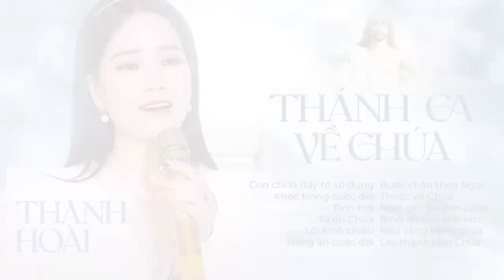Album Nhạc Thánh Ca 2023 Hay Nhất - Thanh Hoài | Nhạc Thánh Về Chúa Rung Động Tấm Lòng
🎵 Ca khúc: Thánh Ca Về Chúa
🎼 Sáng tác: Nhiều tác giả
🎙Ca sĩ : Thanh Hoài

💖Danh sách phát:
01. Con chỉ là đầy tớ vô dụng - Thanh Hoài
02. Khóc trong cuộc đời - Thanh Hoài
03. Tình trời - Thanh Hoài
04. Tạ ơn Chúa - Thanh Hoài
05. Lời kinh chiều - Thanh Hoài
06. Hồng ân cuộc đời - Thanh Hoài
07. Bước chân theo Ngài - Thanh Hoài
08. Thuộc về Chúa - Thanh Hoài
09. Ngài yêu họ đến cùng - Thanh Hoài
10. Bình an cho anh em - Thanh Hoài
11. Nếu vắng bóng Chúa - Thanh Hoài
12. Lạy thánh tâm Chúa - Thanh Hoài

✒ Booking:  Nhạc Thánh Ca Toàn Quốc (Nationwide Event)